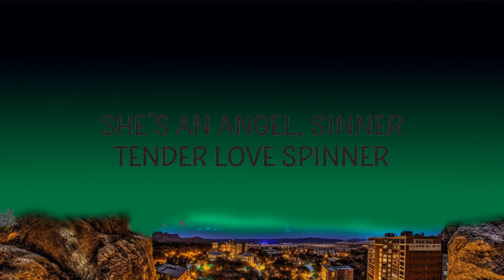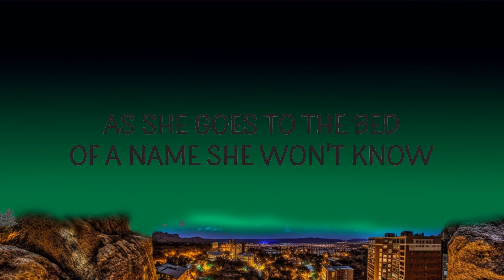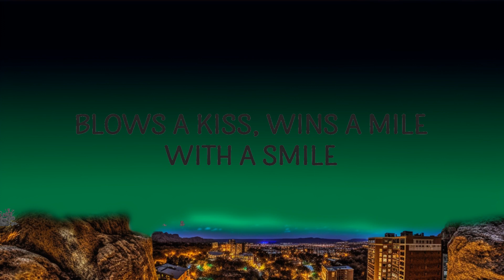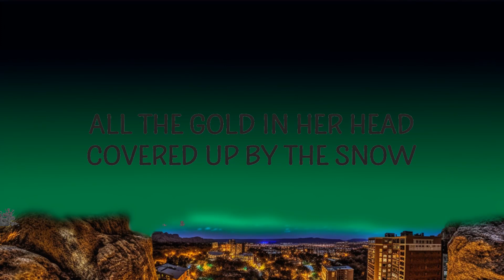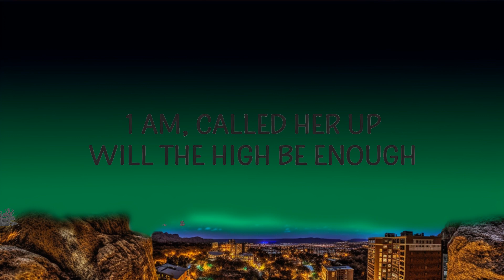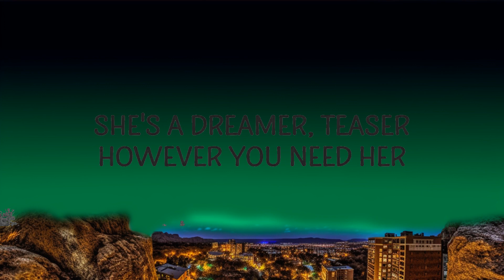Maiah Manser - With A Smile | 25 Min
Maiah Manser - With A Smile

"With A Smile" is out now.

(Lyrics):
[Verse 1]
All the gold In her head
Covered up by the snow
As she goes to the bed
Of a name she won't know
Candy nose, feeling fine
Stealing life with a line
Blows a kiss, wins a mile

[Bridge]
She’s a dreamer, teaser
However you need her
Eyes like a shooting star
She's an angel, sinner
Tender love spinner
Light up your cold, dark heart

[Bridge]
Tender love spinner
with a smile,maiah manser,
with a smile lyrics,
with a smile maiah manser lyrics,
with a smile tiktok,

[Verse 2]
1AM
Called her up
Will the high be enough?
2AM
Sugar rush
From her touch

[Verse 3]
She's a dream
Just a dream
She's a dream

Lyric video for With A Smile by Maiah Manser on Cakes & Eclairs lyrics channel.